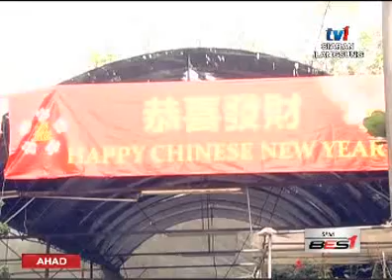SPM - BINGKISAN SIMBOLIK BUAH LIMAU [7 FEB 2016]